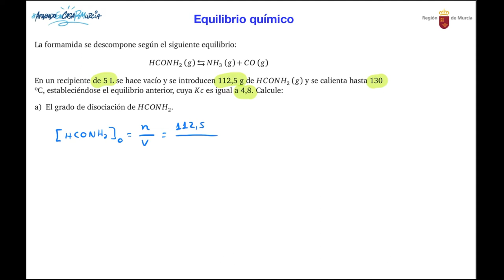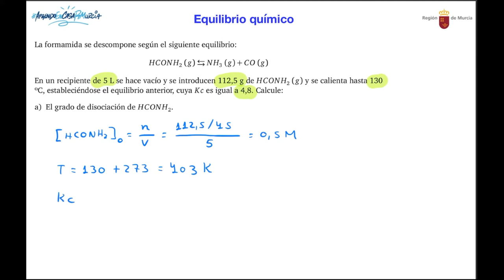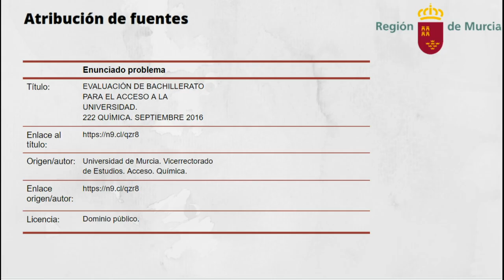EQUILIBRIO QUÍMICO. PROBLEMA 3. GRADO DE DISOCIACIÓN, Kp.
Conocido el valor de la constante Kc, se pide calcular el grado de disociación, y el valor de la constante Kp.